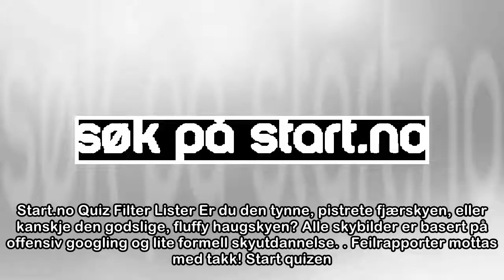Hvilken sky er du?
Start.no Quiz Filter Lister Er du den tynne, pistrete fjærskyen, eller kanskje den godslige, fluffy haugskyen? Alle skybilder er basert på offensiv googling og lite formell skyutdannelse. Feilrapporte...